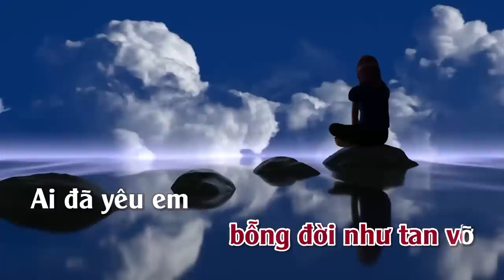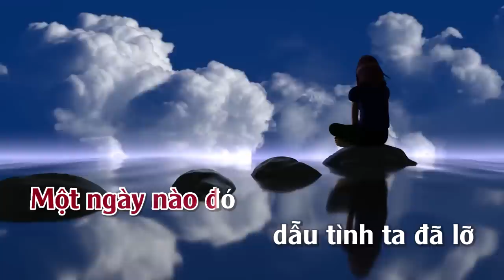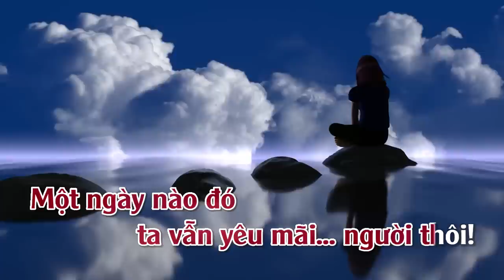Bản Tình Ca Cho Em | Karaoke | Tone | Nữ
Bản Tình Ca Cho Em